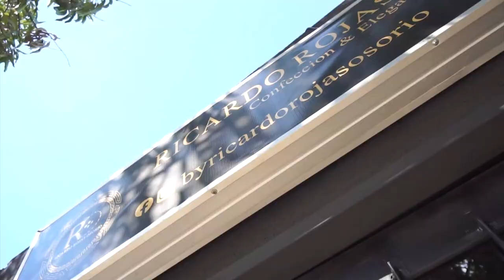EN CÁMARAS DE SEGURIDAD QUEDÓ GRABADO ACCIDENTE EN EL QUE MURIÓ VIGILANTE EN VALLEDUPAR